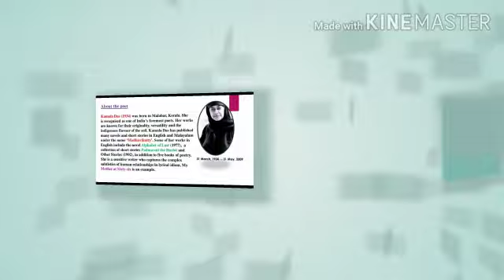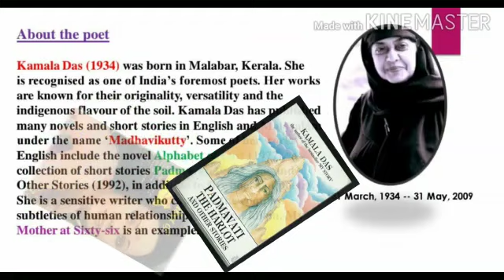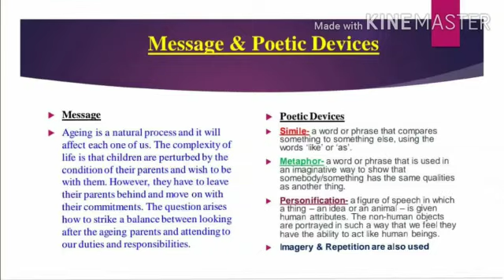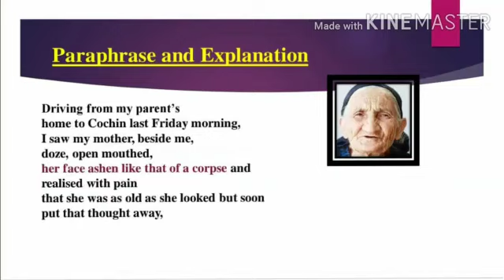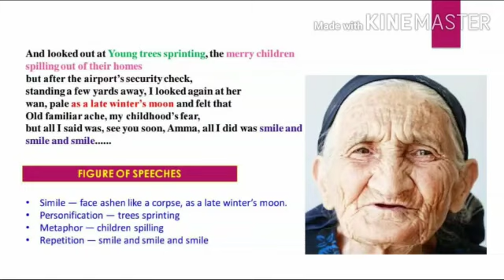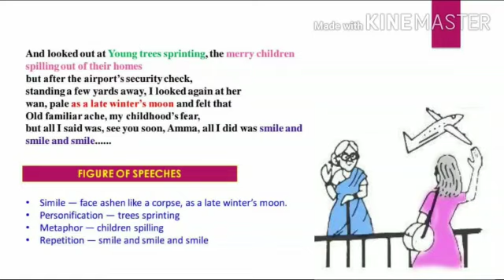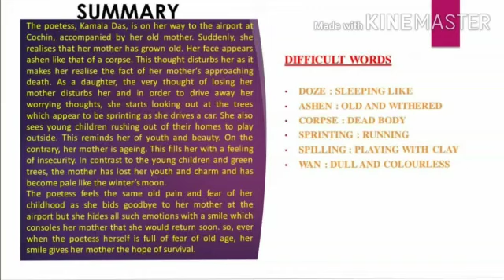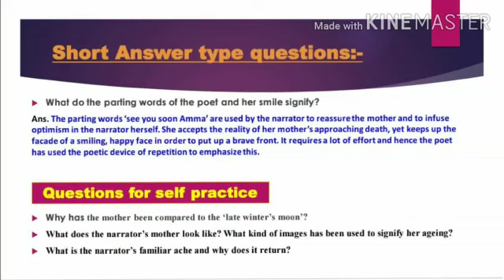Class 12th* English Core *My mother At sixty six*